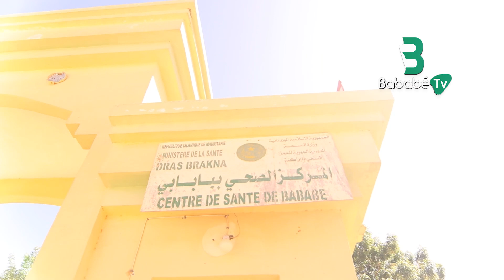Bababe : Grand reportage sur la caravane médicale